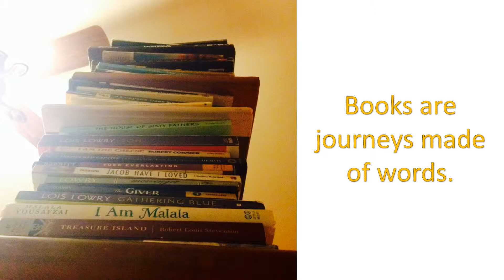Cici Sherman's wonderful life in pictures